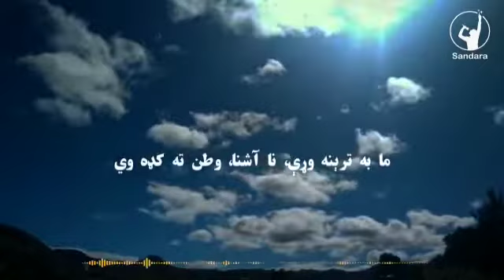Karwan Seb - Ghazal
By: Mohadisa Sandara 🥀